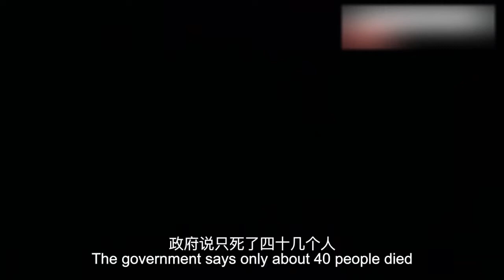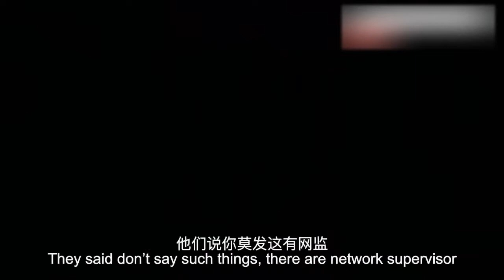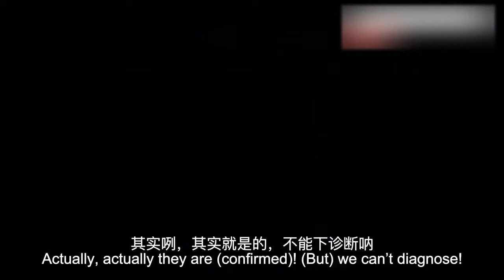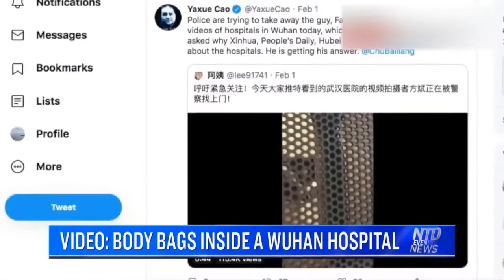Wuhan doctor's conversation leaked Emergency ward becomes mortuary nobody handles the bodies